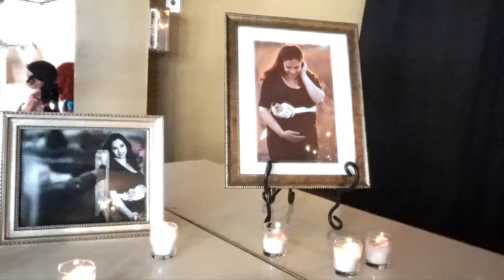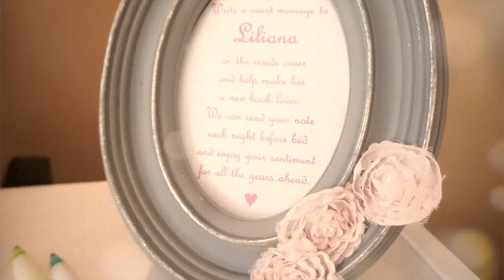Princess Baby Shower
Went to my friend's baby shower and everything was so beautiful and you know me I had to get some on film to make her a little video!
I hope Stephanie and Michael enjoy this video I made with Love.
Can't wait to meet baby LiLy!
- I'm NO professional at videography but if you are looking for an AMAZING VIDEOGRAPHER please check out my brother's business for more information.

 *FOLLOW ME so you can see what happens next!!